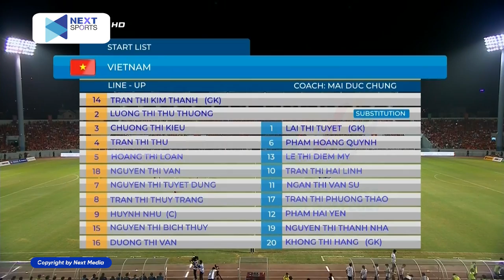VIETNAM - THAILAND | TRẬN CHUNG KẾT BÙNG NỔ SÂN CẨM PHẢ, ĐI VÀO LỊCH SỬ BÓNG ĐÁ VIỆT NAM